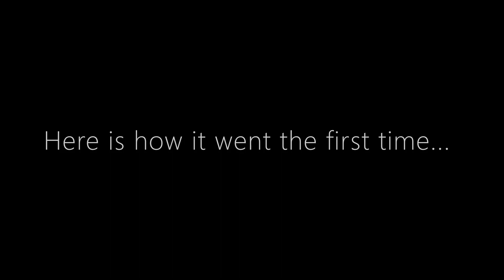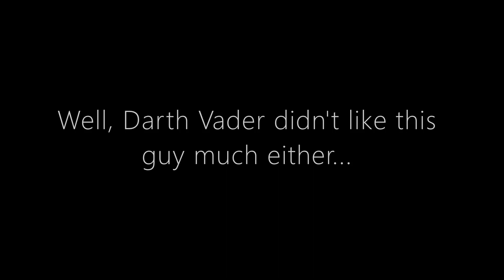STAR WARS ! who shot first!